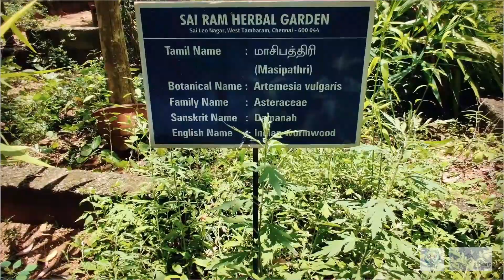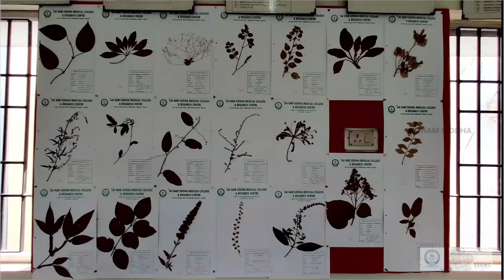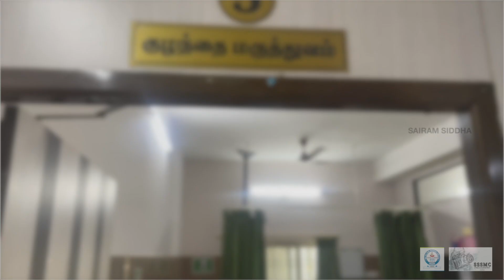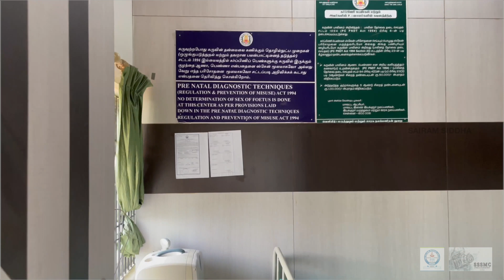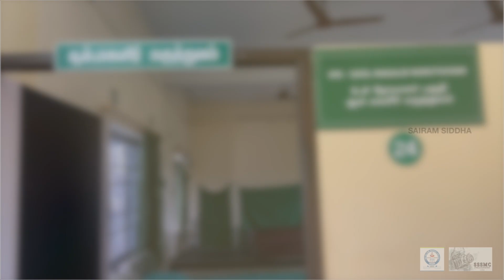VIRTUAL TOUR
Sri Sairam Siddha Medical College, Chennai was established in the year 2001 by MJF. Ln.Leo Muthu, Founder Chairman of Sapthagiri Educational Trust which is a non-profitable and non-minority institution. The College is functioning at its permanent building at Sai Leo Nagar. A Sprawling campus of 200 acres near the well-known tourist attraction “Kishkinta”. The college buildings are architecturally designed and built as per the CCIM norm.
Embedded with the message of Sri Shirdi Sai Baba, he ventured into the realm of providing Quality Education to both urban and rural students from India and other neighboring countries.
Sri Sairam Siddha Medical College is developing into a reputed Medical Institution, imparting top QUALITY MEDICAL EDUCATION and preparing the young generation of students with a SPIRIT OF SERVICE TO SOCIETY.
Functioning Departments:
Noi Anugaa Vidhi ozhukkam
Department of Siddha Maruthuva Adippadai Thathuvangalum varalarum
Department of Udal Thathuvam (Physiology)
Department of Udal Koorugal (Anatomy)
Gunapadam - Marunthiyal (Pharmacology)
Gunapadam - Marunthakaviyal (Pharmaceuticals)
Noi Naadal and Noi Mudhal Naadal (Pathology)
Sattam Saarntha Maruthuvamum Nanju Maruthuvamum (Forensic medicine and Toxicology)
Department of Sool and Magalir Maruthuvam (Obstetrics and Gynaecology)
Department of Maruthuvam (Medicine)
Department of Aruvai Maruthuvam (Surgery)
Department of Kuzhanthai Maruthuvam (Peadiatrics)
Department of Varmam, Sirappumaruthuvam (Varmam and Special Medicine)
Department of Noi Anugaa Vidhi (Hygiene) Including Research Methodology and Medical Statistics